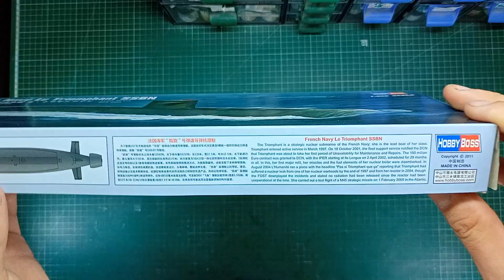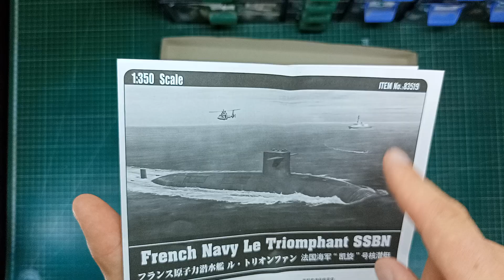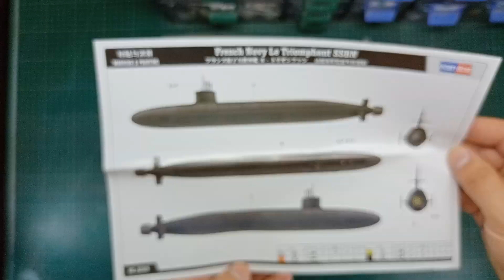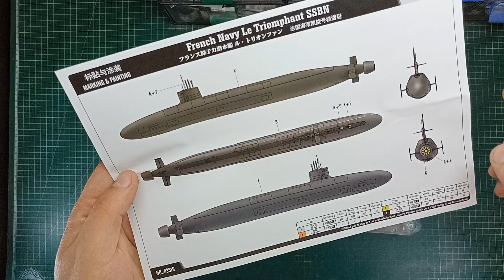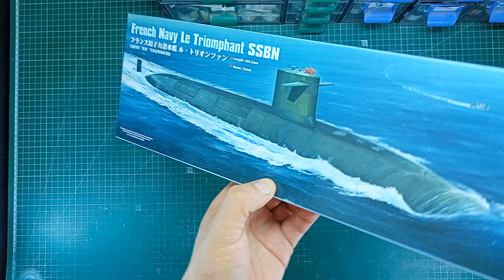Обзор Le Triomphant SSBN от Hobbyboss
Обзор пластиковой сборной  модели французской атомной подводной лодки Le Triomphant в масштабе 1:350 от Hobbyboss